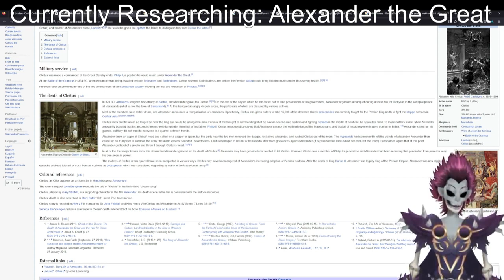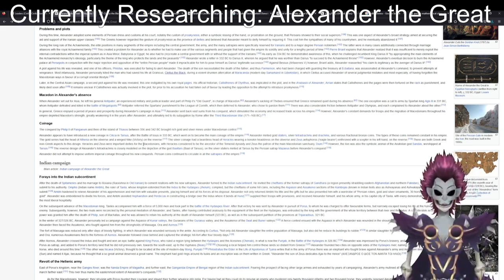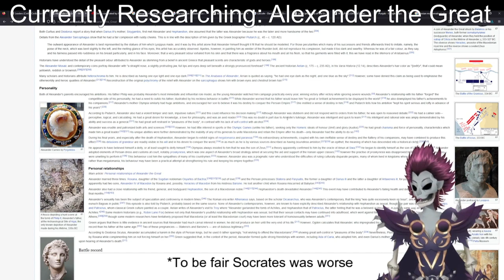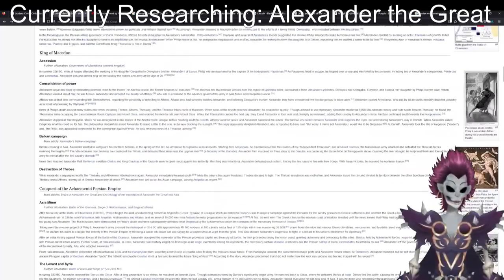Was Alexander the Great Gay? Who was the Man Behind the Myth? [Research Stream Highlights]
An edited compilation of my favourite moments of analysis and discussion from the recent research stream.